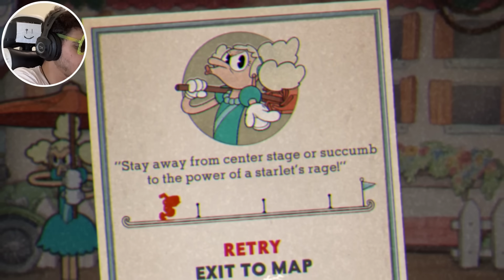BORA ZERAR O CUPHEAD NO EXPERT LOGO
MINHA META É 800K :)

📷_mateusdri